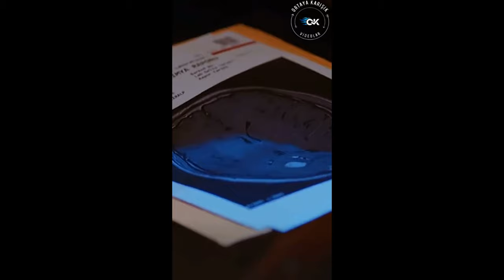Sen Çal Kapımı Love story | Eda & Serkan | My Heart Will Go On (Love Theme 'Titanic') - MUSIC VIDEO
Eda ve Serkan aşkı

SEN ÇAL KAPIMI DİZİSİ KONUSU

Hayatta bütün umutlarını eğitimine bağlayan Eda Yıldız (Hande Erçel), yurt dışı eğitim bursunu keserek lise mezunu kalmasına neden olan Serkan Bolat (Kerem Bürsin) ile karşı karşıya gelir. Serkan Bolat, Eda’ya kendisiyle iki ay nişanlı taklidi yaparsa, bursunu geri vermeyi teklif eder.

Eda nefret ettiği bu adamın teklifini önce reddetse de koşullar değişince kabul etmek zorunda kalır. Nişanlı taklidi yaparken, Serkan ve Eda, bütün doğru bildiklerini unutturacak, tutkulu, zorlu bir ilişki yaşamaya başlarlar. Çünkü aşk zordur. Ve bu yüzden muhteşemdir.

SEN ÇAL KAPIMI OYUNCULARI

Eda Yıldız (Hande Erçel)

Serkan Bolat (Kerem Bürsin)

Aydan Bolat (Neslihan Yeldan)

Selin Atakan (Bige Önal)

Kaan Karadağ (İsmail Ege Şaşmaz)

Engin Sezgin (Anıl İlter)

Ceren Başar (Melisa Döngel)

Ferit Şimşek (Çağrı Çıtanak)

Melek Yücel (Elçin Efecan)

Figen Yıldırım (Sitare Akbaş)

Pırıl Baytekin (Başak Gümülcinelioğlu)

Seyfi Çiçek (Alican Aytekin)

Erdem Şangay (Sarp Bozkurt)

Alptekin Bolat (Ahmet Mark Somers)

Leyla Haktan (İlkyaz Arslan)

SEN ÇAL KAPIMI DİZİSİ NEREDE ÇEKİLDİ?

Sen Çal Kapımı dizisi çoğunlukla İstanbul Beykoz'da çekilirken dizinin bazı sahneleri ise İzmir Çeşme'de gerçekleştirildi

Şarkı Sözleri